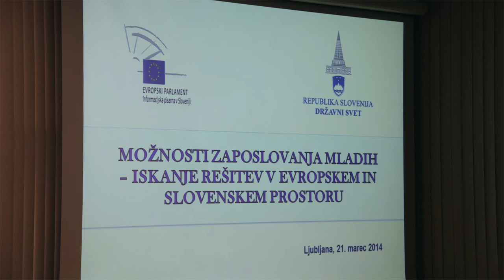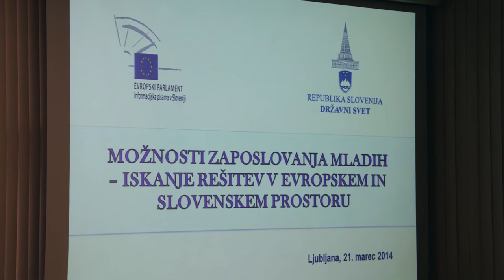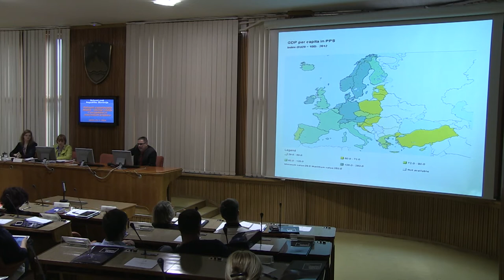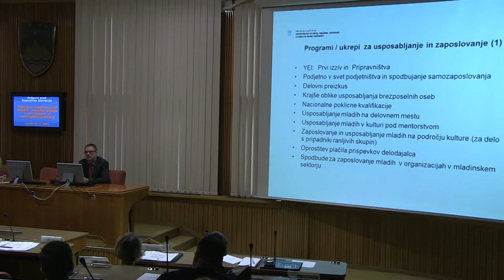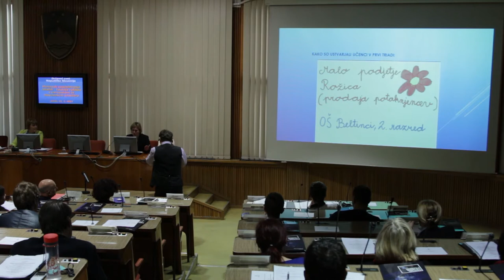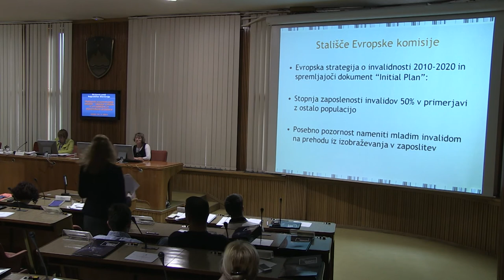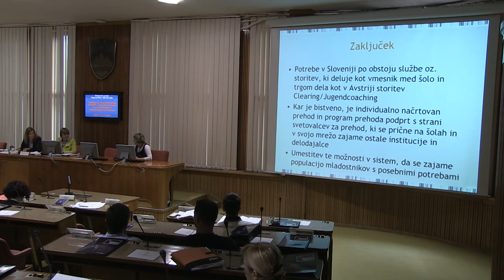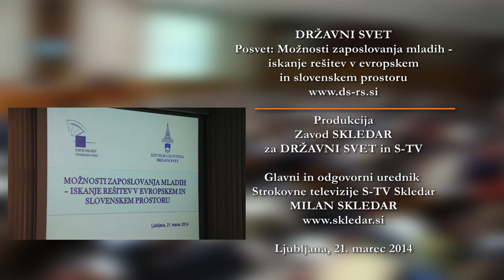DRŽAVNI SVET Možnosti zaposlovanja mladih (S-TV Skledar)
»Možnosti zaposlovanja mladih - iskanje rešitev v evropskem in slovenskem prostoru«

To je naslov posveta, ki je potekal v v petek, 21. marca 2014 v dvorani Državnega sveta, v prostorih parlamenta, Šubičeva 4, Ljubljana.

Informacijska pisarna Evropskega parlamenta v Sloveniji in Državni svet sta želela s posvetom o možnostih zaposlovanja mladih s čim več različnih vidikov osvetliti že dlje časa skrb zbujajočo situacijo visoke stopnje brezposelnosti mladih v Sloveniji in Evropski uniji. S  poudarkom na iskanju rešitev in ne zgolj opredelitve obstoječega stanja so si številni govorci prizadevali ugotoviti, ali že imamo pripravljene prave odgovore na ta aktualni izziv, ki bo lahko imel pomembne posledice za nadaljnji razvoj mnogih družb v evropskem prostoru, in če ne, kakšni bi ti lahko bili.

Da bi bilo iskanje, predvsem pa izvajanje ustreznih in učinkovitih rešitev za povečanje stopnje zaposlenosti mladih uspešno, bo potrebno vključiti in med seboj povezati čim širši krog zainteresiranih deležnikov, tako na nacionalni kot evropski ravni. S tem ciljem v mislih so bili izbrani tudi uvodni govorniki na posvetu, ki ga je vodila državna svetnica mag. Darija Kuzmanič Korva, predstavnica področja socialnega varstva.

Z željo, da bi posvet ponudil vpogled v čim več mnenj in predlogov ter rešitev s strani vseh, ki se jih tematika kakorkoli dotika,se je razvija ltudi zanimiva razprava v polni dvorani Državnega sveta, kjer so razpravljalci znova dokazali, da so čvrst most med civilno družbo in predstavniki uradnih ustanov.

PROGRAM

Pozdravna nagovora

Mitja Bervar, predsednik Državnega sveta

Klemen Žumer, vodja Informacijske pisarne Evropskega parlamenta v Sloveniji

Uvodni referati

Dr. Romana Jordan
poslanka Evropskega parlamenta, Poslanska skupina Evropske ljudske stranke

 Mladi v EU

Požen' Evropo - povezovanje mojega dela v Evropskem parlamentu skozi vzpodbujanje novih rešitev za zaposlovanje mladih in razvoj novih priložnosti za lokalne skupnosti

Cveto Stantič
predstavnik delodajalcev v Evropskem ekonomsko-socialnem odboru

Z boljšim usposabljanjem do večje zaposlenosti mladih

Kaja Dekleva
podpredsednica za mednarodno sodelovanje, Mladinski svet Slovenije

Prekernost med mladimi kot posledica nezaupanja v njihove kompetence in iznajdljivosti delodajalcev

Zoran Kotolenko
namestnik generalne direktorice Direktorata za trg dela in zaposlovanje, Ministrstvo za delo, družino, socialne zadeve in enake možnosti

Izvedbeni načrt Jamstva za mlade v Sloveniji in druge spodbude za zaposlovanje

Marlen Skarlovnik
vodja sektorja za podjetništvo, Direktorat za podjetništvo, konkurenčnost in tehnologijo, Ministrstvo za gospodarski razvoj in tehnologijo

Mladi upi - ukrepi Ministrstva za gospodarski razvoj in tehnologijo

Tatjana Čerin
Gospodarska zbornica Slovenije

Pogled delodajalcev na zaposlovanje mladih

Mag. Aleksandra Tabaj
vodja centra za zaposlitveno rehabilitacijo, URI-Soča

Zaposlovanje ranljive ciljne skupine - mladi z invalidnostjo

Sanja L. Trojar
predsednica Sindikata Mladi Plus

Mladi so prioriteta? Ob besed k dejanjem!

Razprava

Video in foto: Milan Skledar
Montaža: Pia in Milan Skledar
Več sorodnih vsebin na: Strokovni S-TV Skledar, ki oddaja svoj program v kabelskem omrežju T-2 in prek spletater na spletni strani Državnega sveta